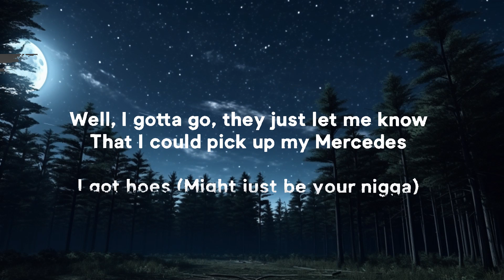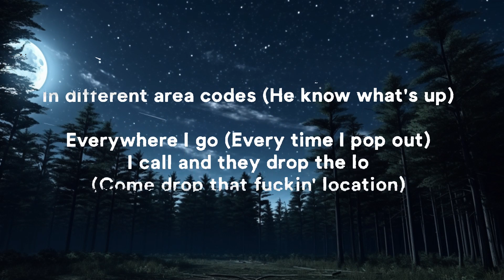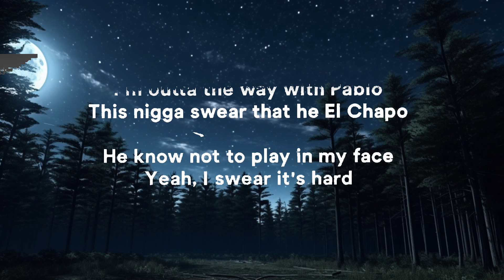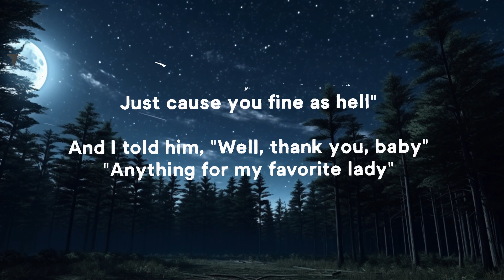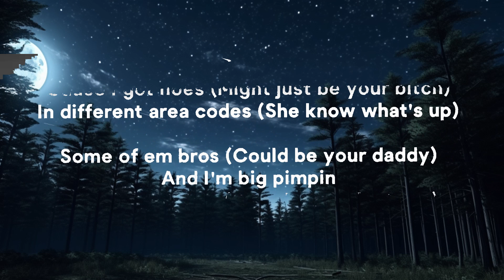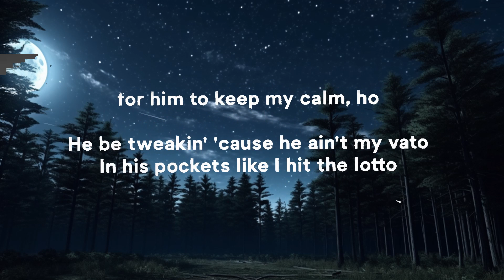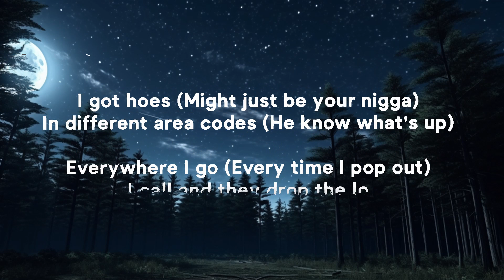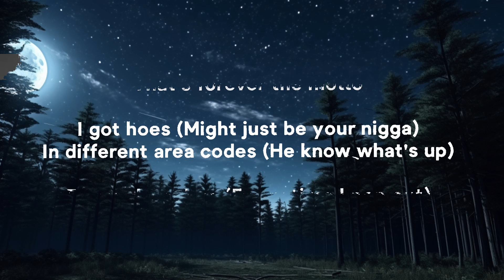Kali - Area Codes (Lyrics) | 1 Hour Version - Today Top Hit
» Stream Kali - Area Codes: Kali - Area Codes (Lyrics)

» Lyrics:
[Intro]
Yeah, yeah (28Shit)
Kali
You know I love me a motherfuckin' trick (Yeah)

[Chorus]
I got hoes (Might just be your nigga)

[Verse 2]
Got a nigga, yeah, he from the trap (Ooh)
What nigga I gotta put up in the dirt
This nigga swear that he El Chapo
I'ma get to this money, it's fuck these niggas
That's forever the motto (Fuck 'em)